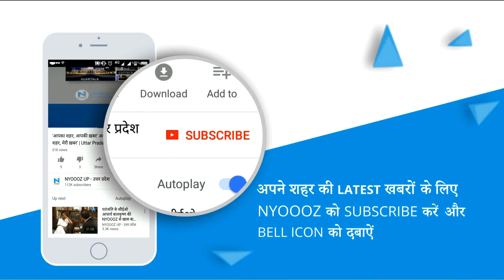चुनाव प्रचार के आखिरी दिन Sunil Jakhar ने किया जमकर चुनाव प्रचार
गुरदासपुर लोकसभा सीट से कांग्रेस के उम्मीदवार सुनील कुमार जाखड़ ने अपने चुनावी हलफनामे में 1.53 करोड़ रुपए की चल सम्पत्ति के अलावा एक स्विस बैंक में पत्नी के नाम पर करीब सात करोड़ रुपए जमा होने की जानकारी दी है। लोकसभा के पूर्व अध्यक्ष दिवंगत बलराम जाखड़ के बेटे ने विभिन्न बैंक खातों में 1.23 करोड़ रुपए जमा होने की जानकारी दी है।